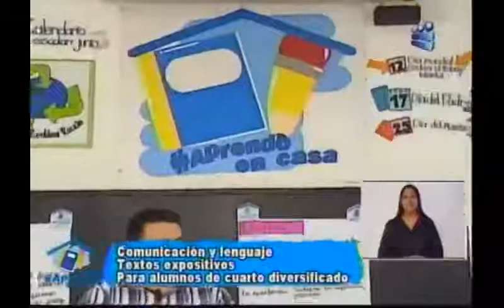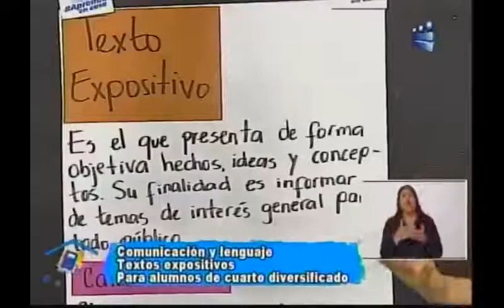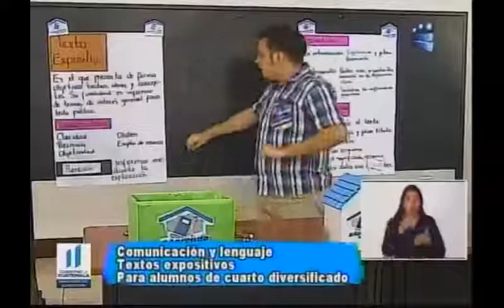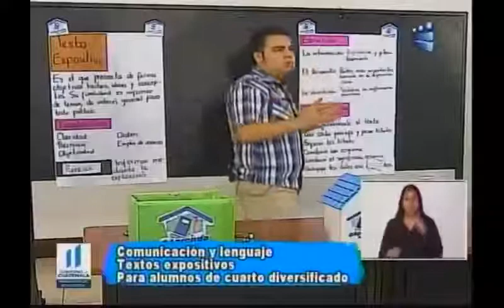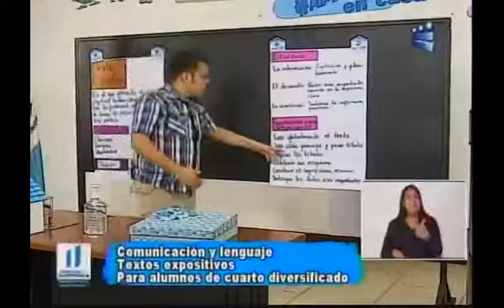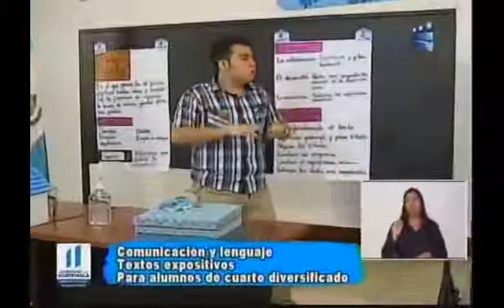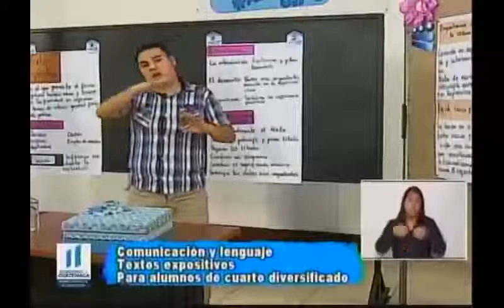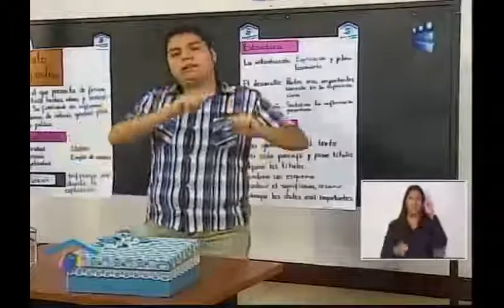020720 CANAL 13 APRENDO EN CASA 4TO DIVERSIFICADO COMUNICACIÓN Y LENGUAJE